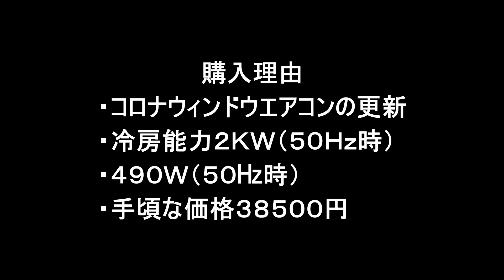ポータブルエアコン（トヨトミTAD2222）レビュー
ステップワゴンＲＦ３に設置しました。
リアドアを開けて直接排気しています。
５０㎐の電源設定なら４時間程度（ＢｌｕｅｔｔｉＡＣ２００ＭＡＸ）動作します。
密閉度＆断熱性の高いキャンピングカーとか、３０℃程度の環境なら実用的に使えると思います。
‹追記›
連続排水のホースを接続する場合、プラスチックキャップを外すだけでなく、ゴムキャップも外してください。（私はゴムキャップに気付かず動作させていました）
環境&動作条件にもよりますが1時間で1リットルくらい排水されています。
‹追記2›
エアコン動作時は５２５W
ファンだけの動作だと強で66W、弱は44W
（ポタ電を50㎐に設定した場合のポタ電側表示値です）